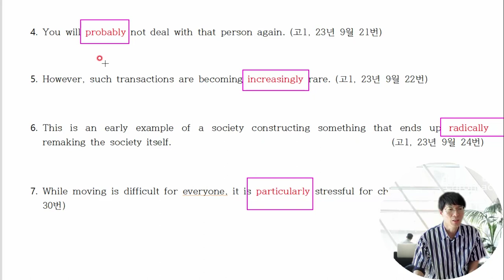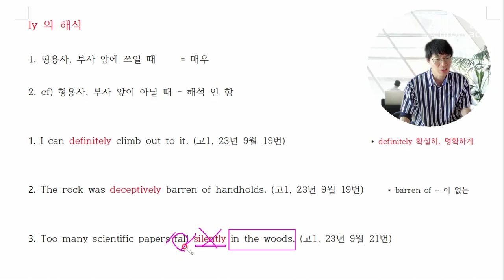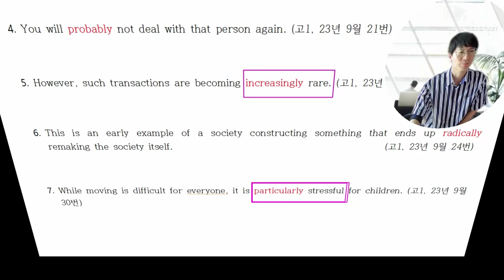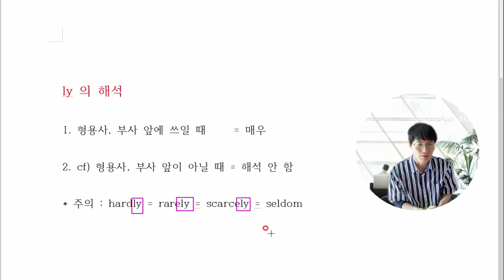2. 해석할때 모르는 단어가 나오면 이렇게 해석해보세요- ly의 해석방법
영어에서 단어만큼 중요한것은 없습니다.
오늘은 ly해석하는 방법입니다.